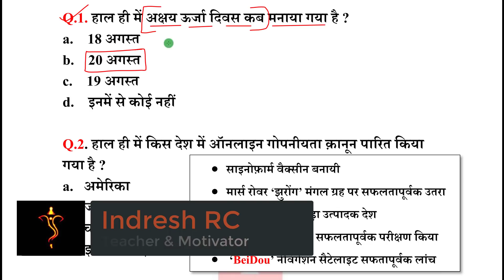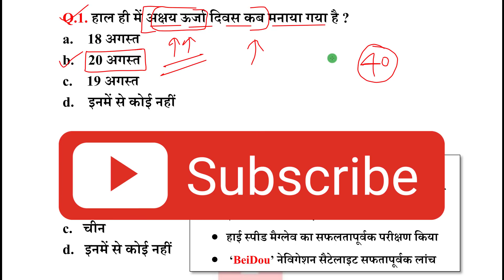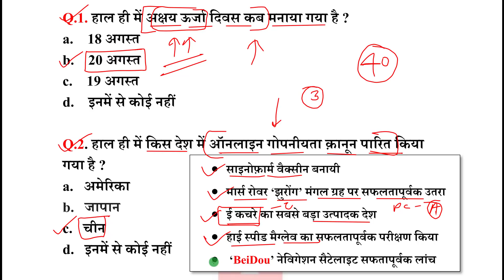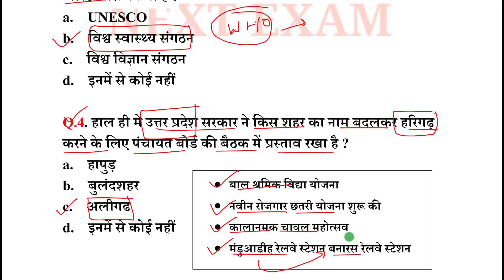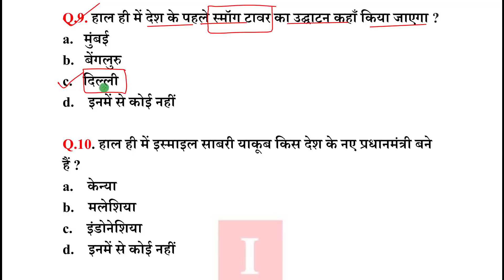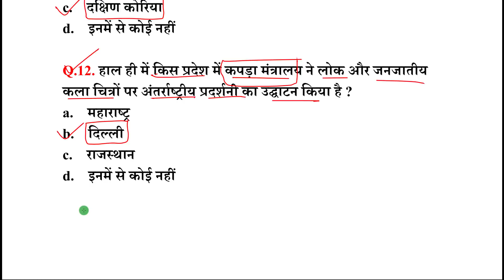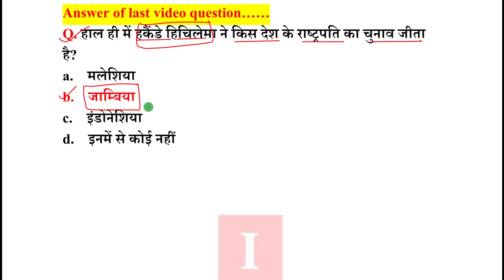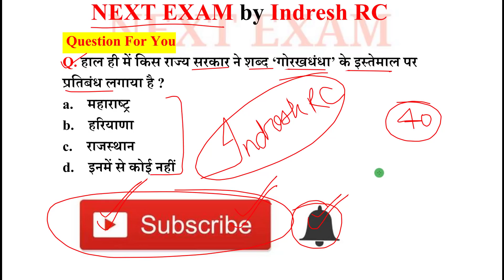Next Dose 1258 | 21 August 2021 Current Affairs | Daily Current Affairs | Current Affairs In Hindi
21 August 2021 Current Affairs.

NEXT EXAM
nextexam